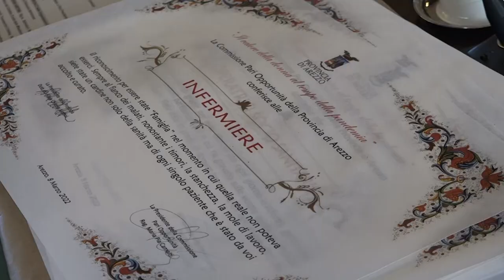Arezzo, in Provincia premiate le donne che hanno sfidato la pandemia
Medici, infermiere, operatrici sanitarie ma anche volontarie. Sono tante le donne che nell'arco degli ultimi due anni, quelli della pandemia, hanno messo a disposizione tempo, professionalità e intelligenza a servizio della collettività. Ad alcune di queste oggi, 8 marzo, è stato reso merito durante la cerimonia svoltasi nella sala dei Grandi del palazzo della Provincia.